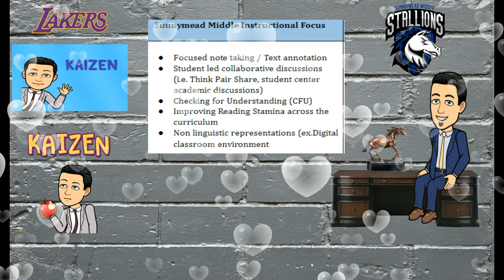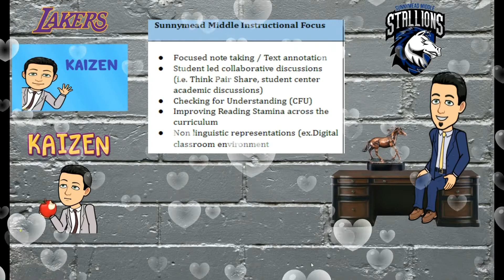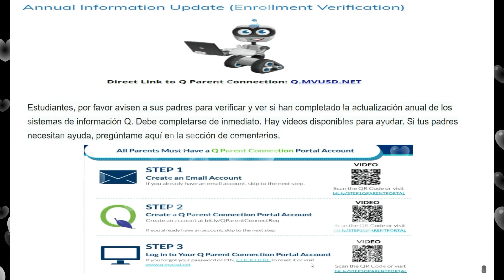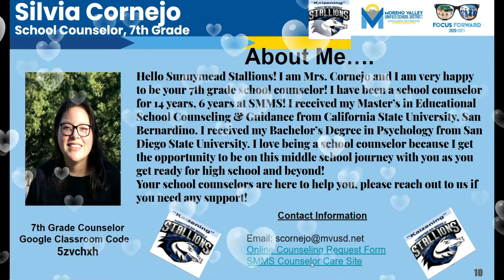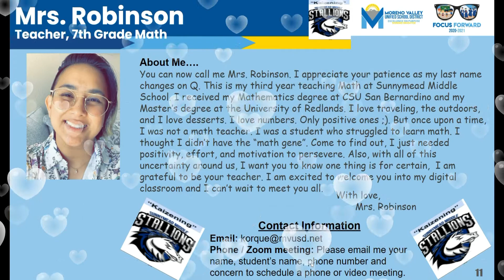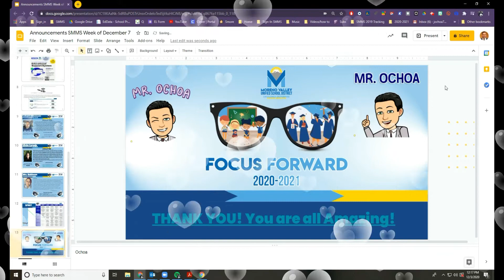Stallion Video News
Sunnymead Middle School Weekly News for the week of December 7th.